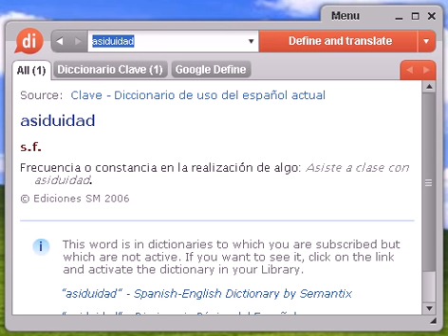Definición de asiduidad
asiduidad, diccionario, definición, significado, español, castellano, dixio, asiduidades